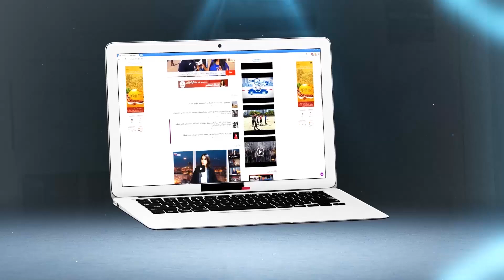وقفة ديال طلبة المعهد الوطني للبريد و المواصلات